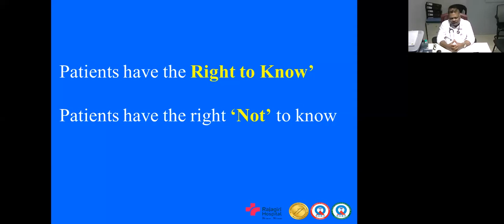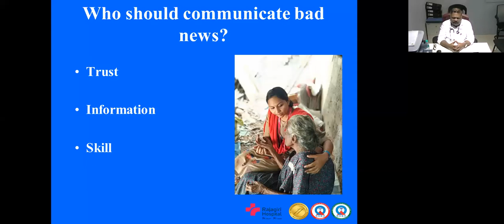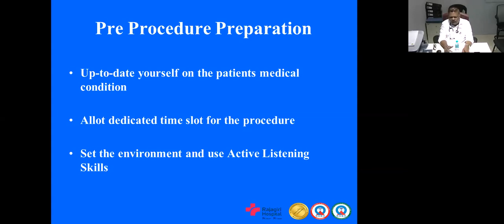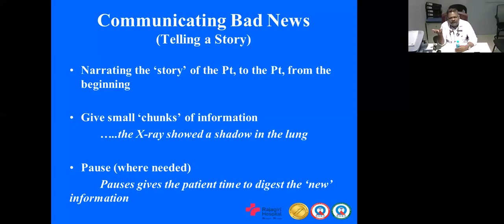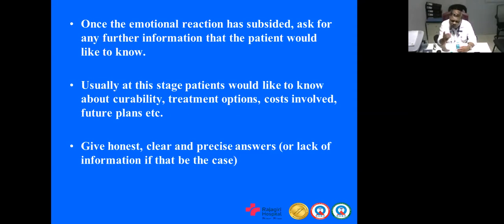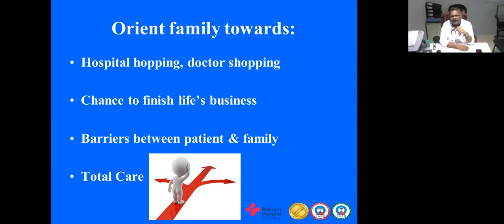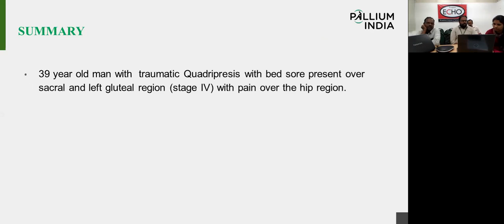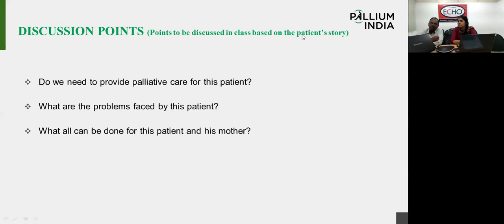TIPS-ECHO SEASON 13- FCPM 7 Session 07 “Communication-2"-Dr. BIJU RAGHAVAN